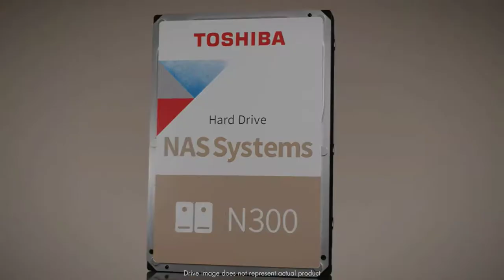Toshiba N300 6TB NAS 3.5 Inch Internal Hard Drive CMR SATA 6 GBs 7200 RPM 256 MB Cache -HDWG160XZSTA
Toshiba N300 6TB NAS 3.5-Inch Internal Hard Drive - CMR SATA 6 GB/s 7200 RPM 256 MB Cache - HDWG160XZSTA